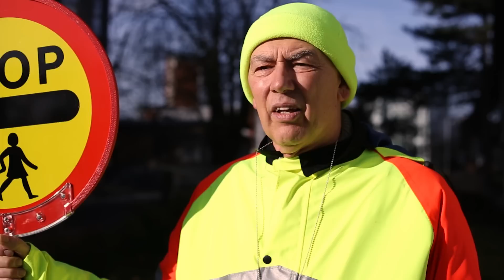Recruitment Video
Find out why working for Suffolk County Council is a rewarding career option